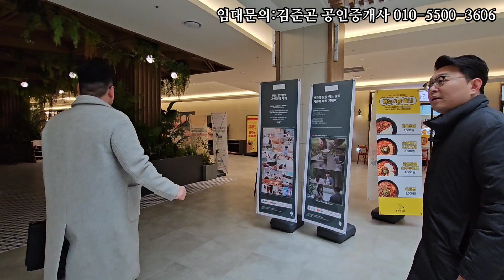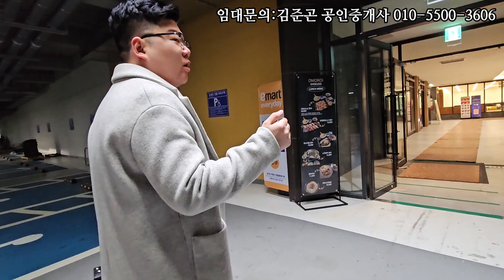하남감일지구 상가임대 장사하기좋은 오픈형스페이스 체험형광장 볼링장 이마트 키즈카페 갖춘항아리상권 감일아클라우드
소재지 경기도 하남시 감일중앙로80
면적 60/28.11(제곱미터)
임대료 3000만원/210만원
관리비 10만원
방향 북향(주된출입구기준)
층수 2층중 1층
주차대수 429대
내부구조 홀1구조
용도 제2증 근린생활시설
사용승인일 20230629
입주가능날짜 즉시입주가능

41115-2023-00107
대한중앙공인중개사사무소
김준곤
경기도수원시팔달구팔달로31 102호 서영아너시티원